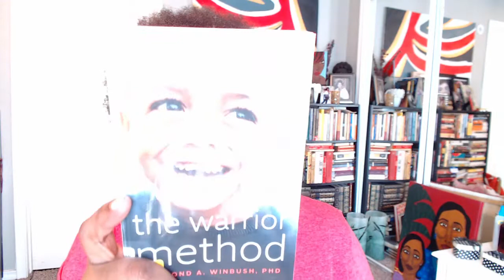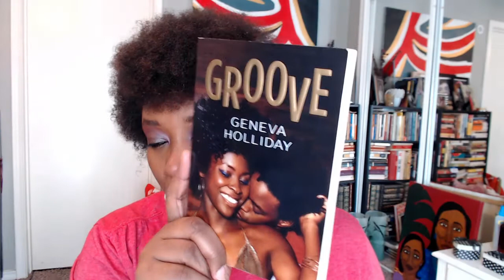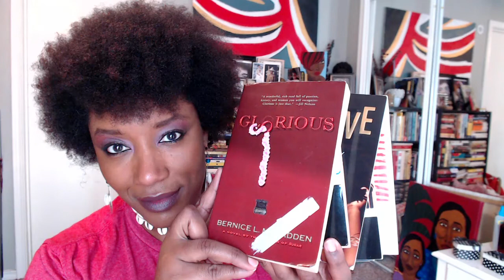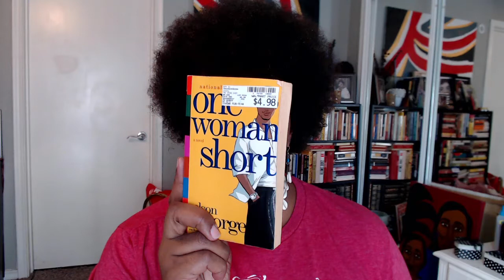Afro Lit same books Short Version because....well somebody asked.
Books Discussed
the same as yesterday just shorter lol